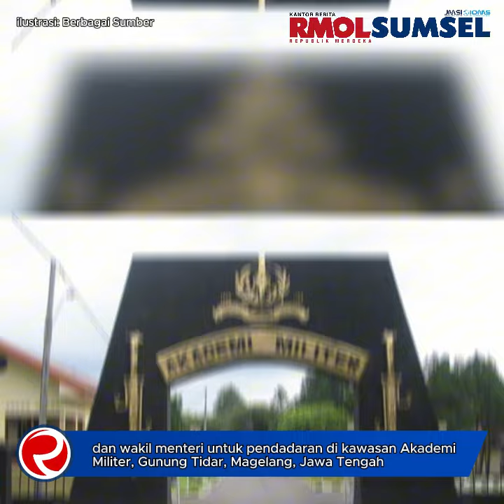Setelah Dua Hari di Hambalang, Prabowo akan Kirim Calon Menteri dan Wamen ke Akademi Militer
Menteri Komunikasi dan Informatika Budi Arie Setiadi mengungkapkan, Prabowo Subianto akan mengajak para calon menteri, kepala badan, dan wakil menteri untuk pendadaran di kawasan Akademi Militer, Gunung Tidar, Magelang, Jawa Tengah.